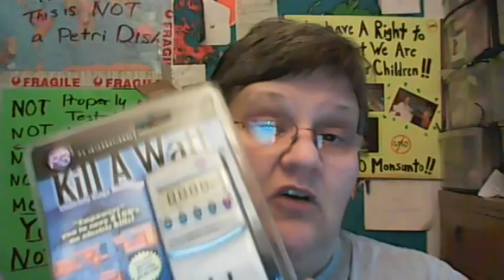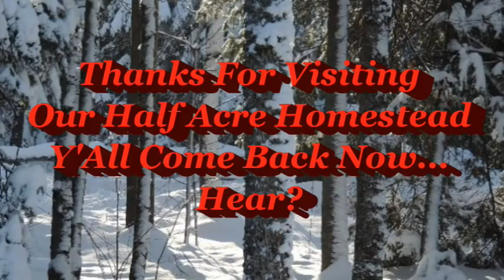Questions,Thank Yous & a Chat with MrsV!